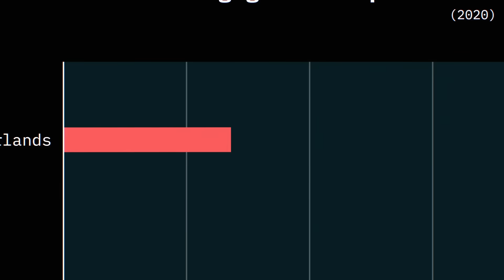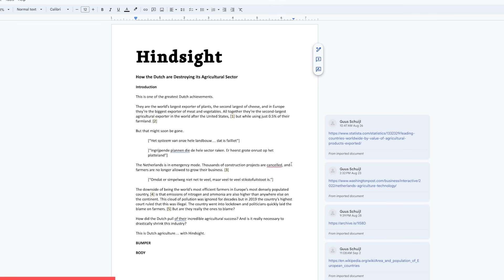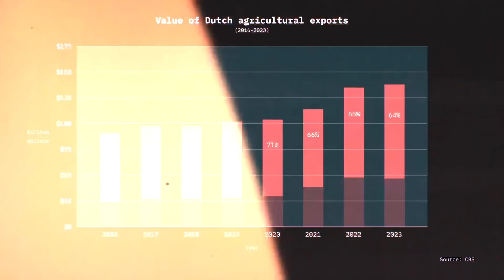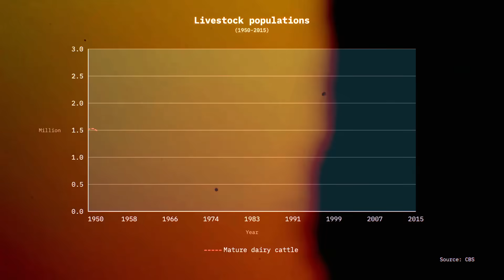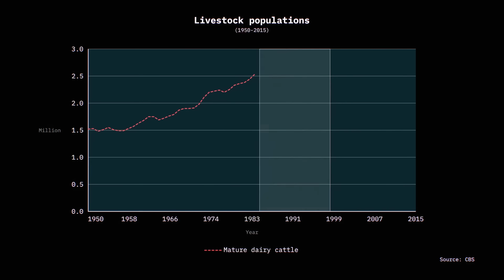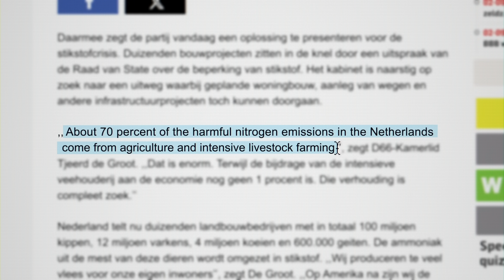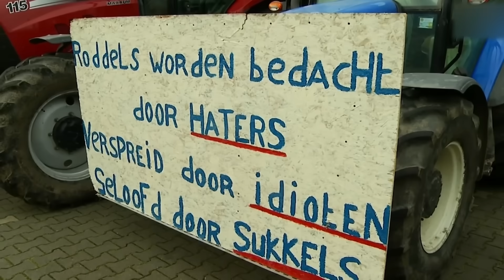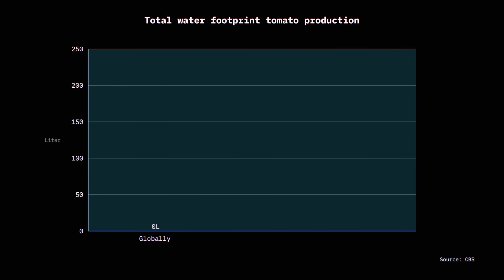The Dark Side of Dutch Farming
The Netherlands is the second largest agricultural exporter in the world after the United States, but they're using just 0.5% of the farmland. But this industry is under pressure from as Dutch farmers are forced to downside to curb nitrogen emissions.

FURTHER READING:

Cutting-edge tech made this tiny country a major exporter of food (Washington Post):

Dutch Agri The Dutch used to be capitalist farmers, the 19th century forced them into family farming (Agrifood Networks):

Dutch Agri Niek Koning: ‘The competitive advantage of Dutch farmers is eroding’ (Agrifood Networks):